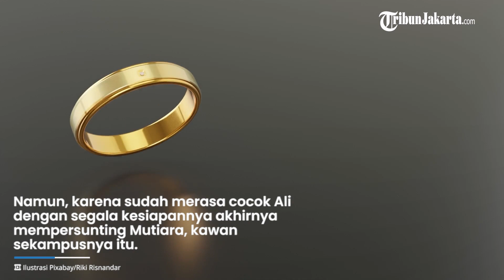Pandangan Pertama di Kantin Kampus, Berujung ke Pelaminan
Momen indah perkenalan antara anak Anies Baswedan Mutiara Annisa Baswedan dan suaminya Ali Saleh Alhuraeby kini diketahui publik.

Ali Saleh sendirilah yang menceritakan momen tersebut pada para wartawan usai resepsi pernikahannnya dengan Mutiara Annisa Baswedan di Candi Bentar Hall, Ancol, Pademangan, Jakarta Utara, pada Jumat (29/7/2022).